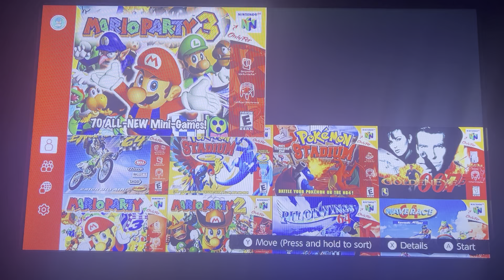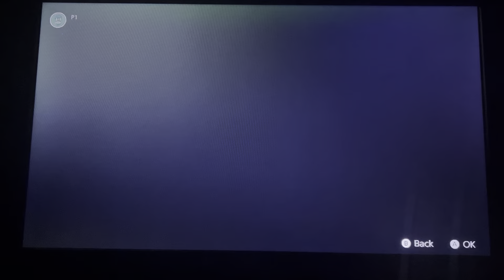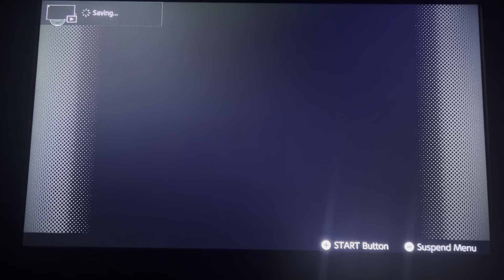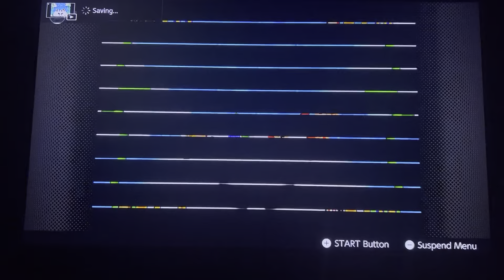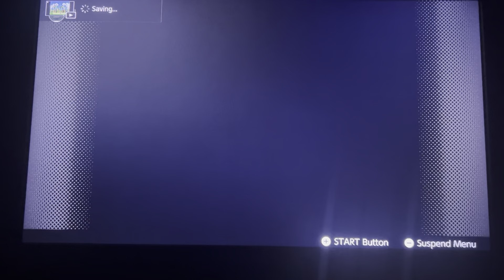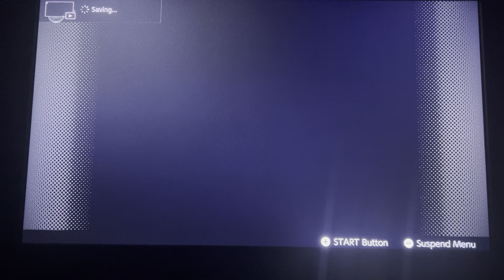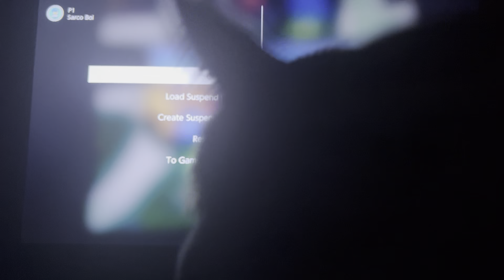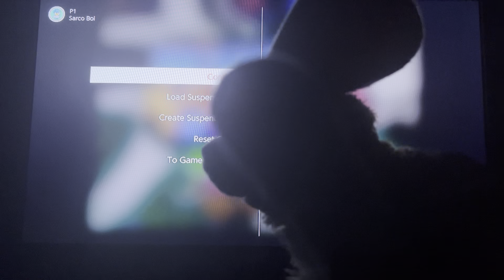Sinking into the Midnight Zone in Mario Party 3 🕛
I used to love Bloopers…. now I’m not so sure 😑